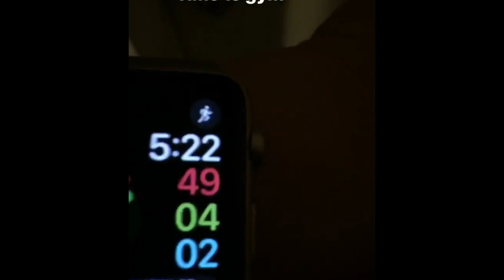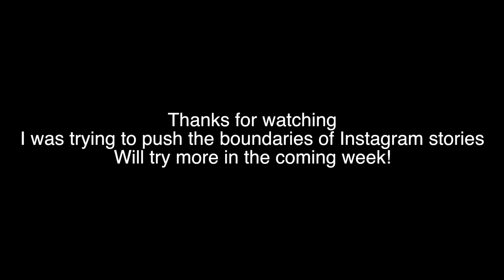Instagram Stories Vol. 2 - Routine